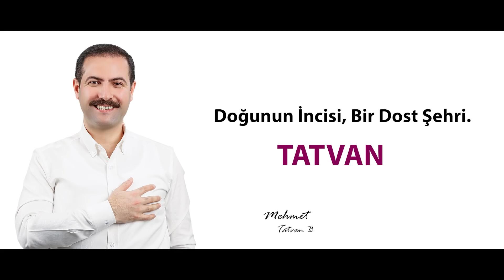Tatvan Tanıtım Filmi 2020